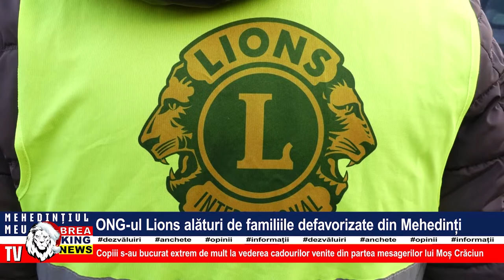ONG-UL LIONS ALĂTURI DE FAMILIILE DEFAVORIZATE DIN MEHEDINȚI